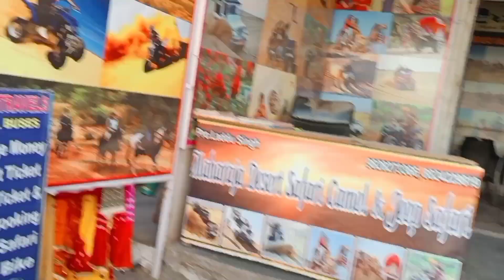pushkar ghat and Brahmaji temple ब्रहम घाट पुष्कर ajmer rajasthan pushkar market part 1 vlog67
ब्रह्मा मन्दिर (अंग्रेजी :Brahma Mandir) एक भारतीय हिन्दू मन्दिर है जो भारत के राजस्थान राज्य के अजमेर ज़िले में पवित्र स्थल पुष्कर में स्थित है। इस मन्दिर में जगत पिता ब्रह्माजी की मूर्ति स्थापित है। इस मन्दिर का निर्माण लगभग १४वीं शताब्दी में हुआ था जो कि लगभग ७०० वर्ष पुराना है। यह मन्दिर मुख्य रूप से संगमरमर के पत्थरों से निर्मित है।[2]कार्तिक पूर्णिमा त्योहार के दौरान यहां मन्दिर में हज़ारों की संख्या में भक्तजन आते रहते